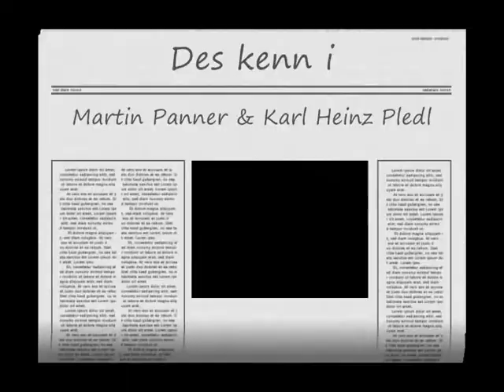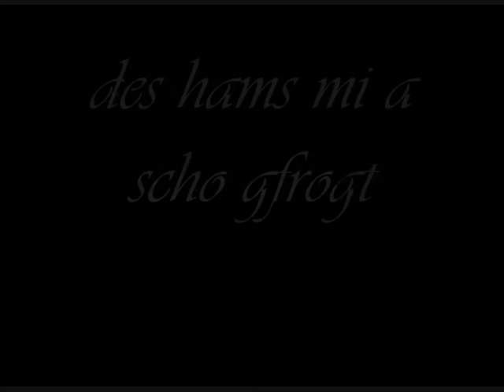Des kenn i .wmv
Eigenproduktion:
Text: Roman Schneider,Gesang:Martin Panner & Karl Heinz Pledl